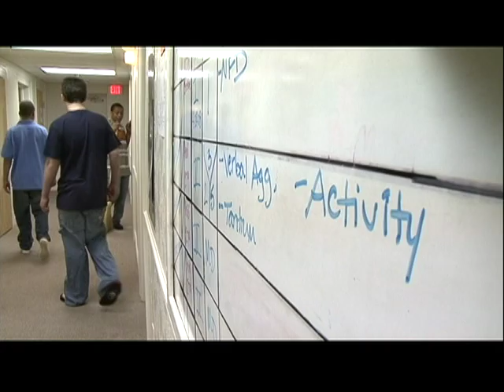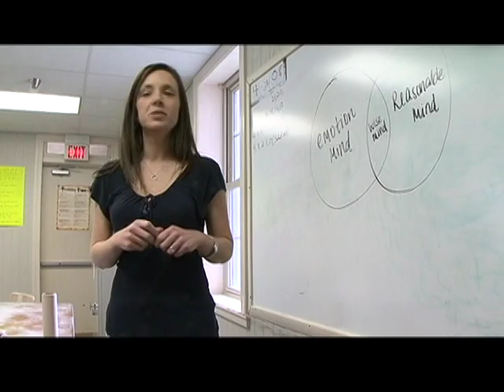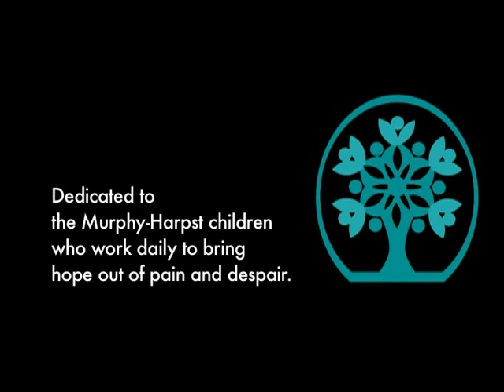Murphy Harpst Children's Home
With a tradition that dates back to 1914, Murphy-Harpst is a behavioral healthcare organization offering a continuum of services designed to meet the needs of children and youth with emotional and/or behavioral problems.

The Harpst Campus, built in the mid 1920s,offers a continuum of quality services that includes residential treatment for children and youth ages 6-17, therapeutic foster care, and community programs. At the Murphy Campus, community focused programs include a school for 150 four year old children who are being served through a partnership with Head Start and The Polk County Council for Children and Families. Both of these centers are located in Polk County in northwest Georgia.

The mission of Murphy-Harpst, is to provide a continuum of superior quality, outcome focused, preventive and therapeutic services addressing the emotional, physical, educational and spiritual needs of children and families in a steadfast effort to help all become self-sufficient, contributing members of society.